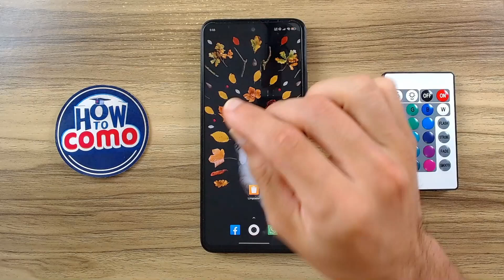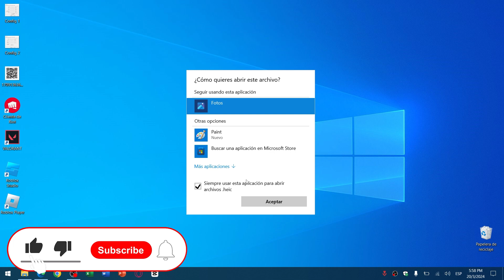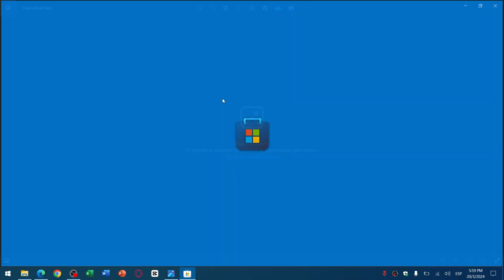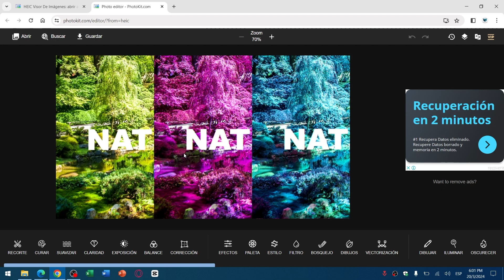Cómo Abrir o VISUALIZAR ARCHIVOS HEIC en Windows 11/10/8/7 - Resuelve Incompatibilidad de Formato 📂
Descubre las soluciones definitivas para abrir archivos HEIC en cualquier versión de Windows, incluyendo Windows 11, Windows 10, Windows 8 y Windows 7. Si te encuentras con la situación donde tu PC no reconoce este formato de imágenes, este vídeo está hecho a tu medida. Te guiaremos paso a paso a través de las herramientas y trucos más efectivos para asegurar que puedas visualizar y gestionar tus fotos HEIC sin problemas y sin necesidad de conversores externos.